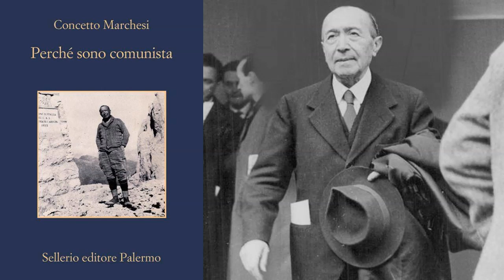PERCHÉ SONO COMUNISTA, di Concetto Marchesi